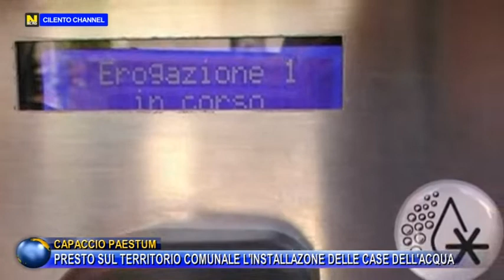CAPACCIO PAESTUM, PRESTO SUL TERRITORIO COMUNALE L'INSTALLAZONE DELLE CASE DELL'ACQUA.